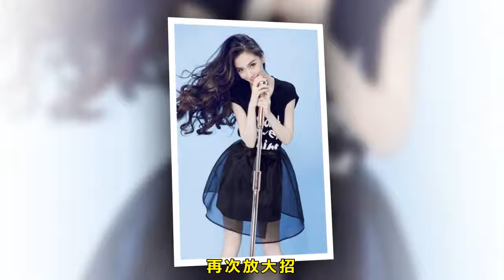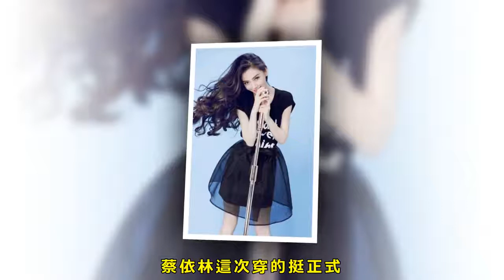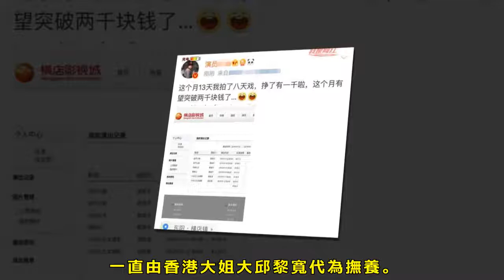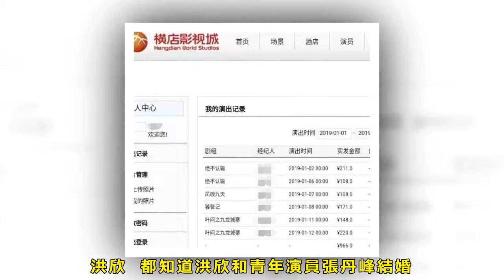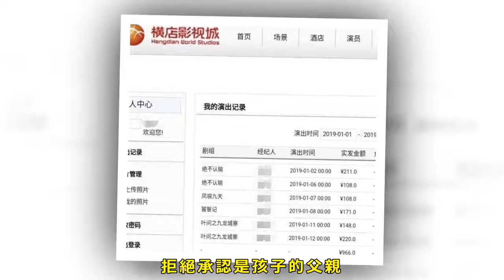橫店跑龍套演員個人工資曝光！看完讓人心酸，真的太不容易了！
横店演员曝光个人工资，看完让人心酸，真的太不容易了！
Related image
每个行业都不容易，也不是每个人都能像王宝强一样幸运，娱乐圈看似华丽无比，但这背后是由无数个默默无闻的小演员支撑起来的，他们把自己的青春年华奉献给了娱乐界，捧红了一些所谓的大咖。其实也有很多跑龙套出身的大咖，周星驰、赵丽颖等等，像baby、迪丽热巴这种一夜爆红的演员更少。
1月14日，横店一位小演员发文称：“这个月13天我拍了八天戏，挣了有一千啦，这个月有望突破两千块钱了。”这位小伙子发文的时候一脸骄傲，真替他高兴，但冷静下来一想又有点难受，一个月两千块真的太低了。
他还骄傲地晒出自己的工资，最高的一天220元，最低的一天108元，比起那些大牌动辄几千万的片酬真的如九牛一毛。而且拍戏有时候不分昼夜，拿这点钱不如安安稳稳找个普通工作呢。
当然，他们可能真的喜欢这个行业，希望有一天能够成名发大财，只是这种几率太小了，还不如多参加一些选秀或者向网红的道路上发展，如果真的想进入娱乐圈的话。
当年王宝强是在北影厂门口等活，他主要的经济来源是在工地上搬砖，因为从小在少林寺习武，加上天时地利人和等因素，才会有今天的成功。如果错开一天的话，现在的王宝强可能还在工地搬砖呢。
但事实是跑龙套的工资真的太低了，一个月2000块自己吃吃喝喝就花光了，如果没有混出名堂的话未来还能做什么，不如去学一门技术，将来有个养家糊口的手艺。